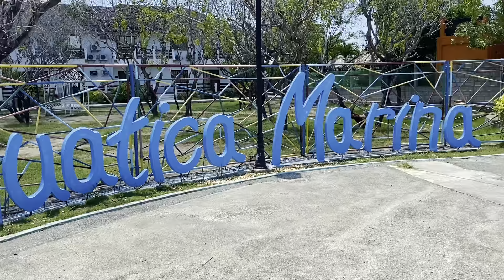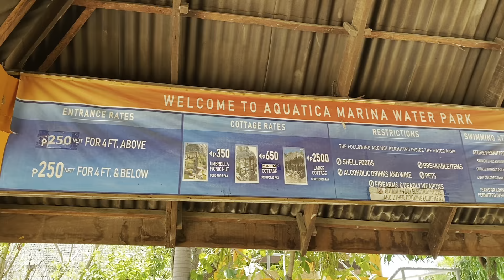BEACH FRONT RESORT IN LINGAYEN - PHP250 LANG! | Aquatica Marina Waterpark Resort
Aquatica Marina by El Puerto Marina is a premier resort in Lingayen, Batangas. The beach front resort is perfect for family with kids - their child friendly pool is just so amazing!

Entrance: Php250.00 for all ages
Cottage: Php350 for 5 Pax | Php650 for 10 Pax | Php2,500 for 20 Pax

NO CORKAGE

How to go to Aquatica Marina Resort

1. Take a bus to Lingayen, Pangasinan. Alternatively, you can take a bus bound to Dagupan then take a jeep/PUV to Lingayen.
2. In Lingayen town, take a tricycle going to Aquatica Marina.